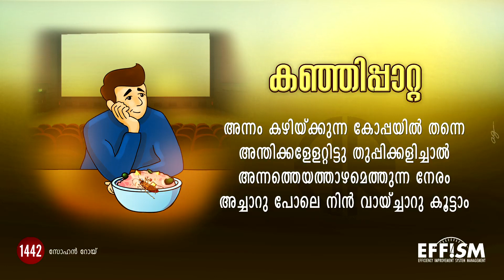Kanjipaatta | ഇരിയ്ക്കുന്ന കൊമ്പിന്റെ കടയ്ക്കൽ മുറിയ്ക്കരുത്..!! | Sohan Roy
ഇരിയ്ക്കുന്ന കൊമ്പിന്റെ
കടയ്ക്കൽ മുറിയ്ക്കരുത്...!!!

കഞ്ഞിപ്പാറ്റ

അന്നം കഴിയ്ക്കുന്ന കോപ്പയിൽ തന്നെ
അന്തിക്കളേളറ്റിട്ടു തുപ്പിക്കളിച്ചാൽ
അന്നത്തെയത്താഴമെത്തുന്ന നേരം
അച്ചാറു പോലെ നിൻ വായ്ച്ചാറു കൂട്ടാം